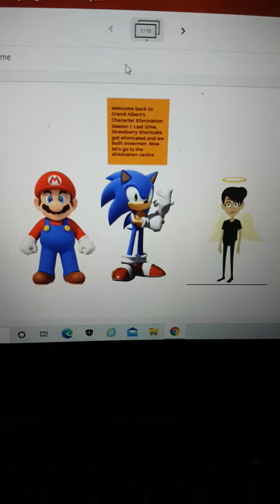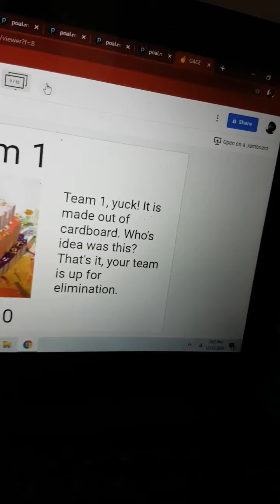Grand Albert's Character Elimination Season 1 - Episode 5: The Cardboard Cake (VOTING CLOSED)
E: Dora
P: Mugman
PH: Lincoln

Search it up on Google or Chrome if the link's not blue.